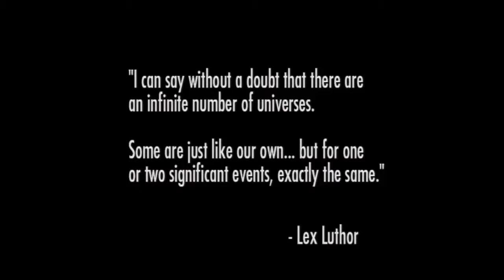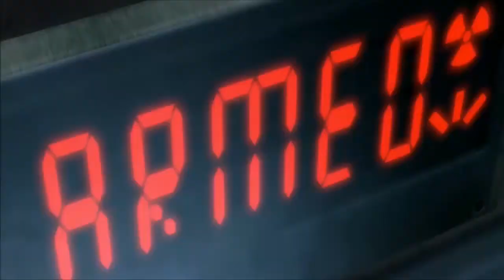Injustice God Among Us - Capitulo 1 - Campaña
¿Sabias que?